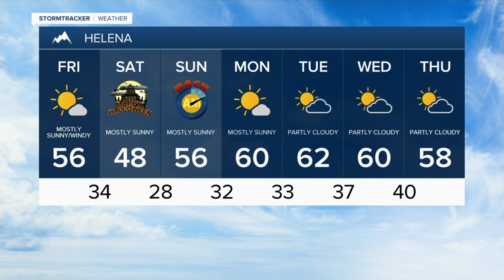Extreme wind once again takes over Central Montana